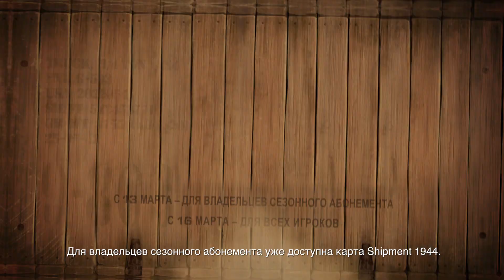Официальный трейлер операции «Слава Ирландии» в Call of Duty®: WWII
Бойцы, настало время испытать свою удачу. В ходе операции «Слава Ирландии», которая уже идет в Call of Duty®: WWII, вам понадобится все ваше везение.

Операция «Слава Ирландии» уже доступна в Call of Duty®: WWII для PlayStation 4, Xbox и PC

Вдобавок на этой неделе мы публикуем карту Shipment 1944. Владельцы сезонного абонемента могут загрузить ее прямо сейчас, а все остальные получат ее бесплатно 16 марта.